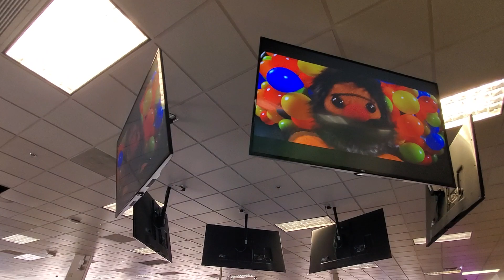Cec: Let's have a party North Olmsted Oh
Chuck e finds reasons to party